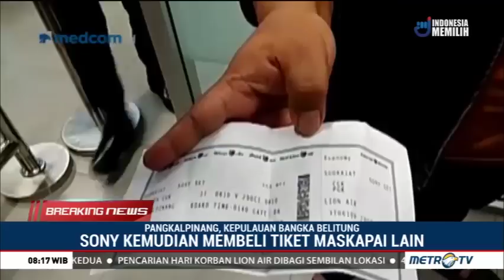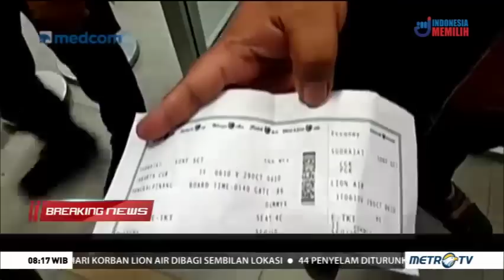Kisah Penumpang yang Batal Naik Lion Air JT610 Karena Macet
Salah satu Aparatur Sipil Negara (ASN) Kanwil Kemenkeu
Direktorat Jenderal Perbendaharaan (DJPB) ,Bangka Belitung, Sony Setiawan, selamat dari tragedi kecelakaan pesawat Lion Air JT610. Penumpang ini selamat karena terlambat sampai di Bandara Soekarno-Hatta.